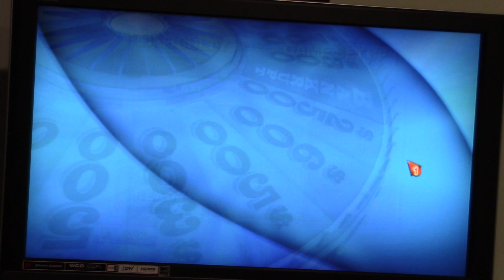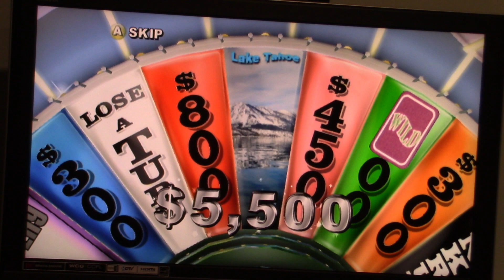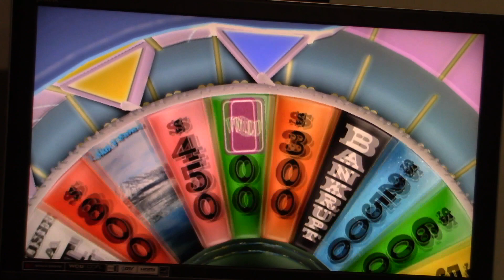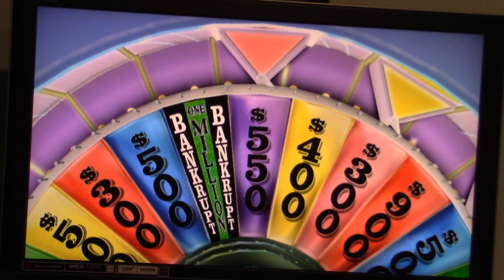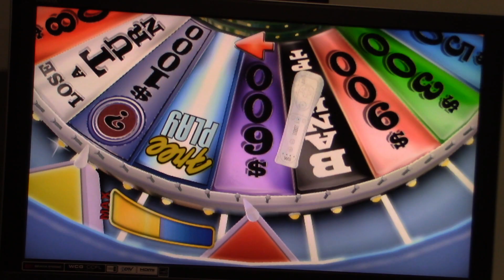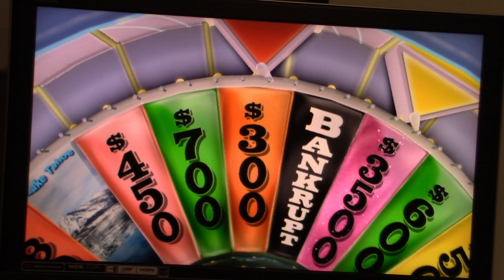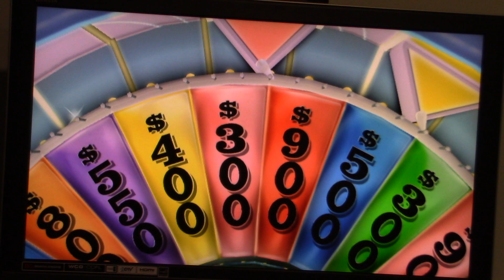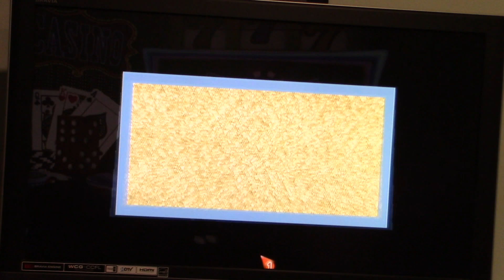200 Subscribers Special for NickTheEnlightened Part 13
Here is part 13 of my 200 subscribers special for NickTheEnlightened in which the next game will be Wheel of Fortune for the Nintendo Wii.